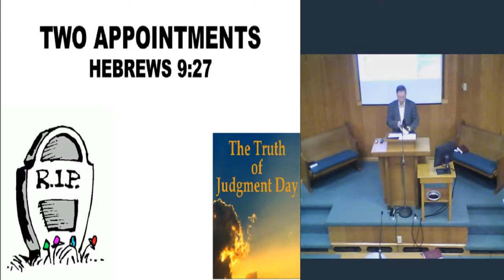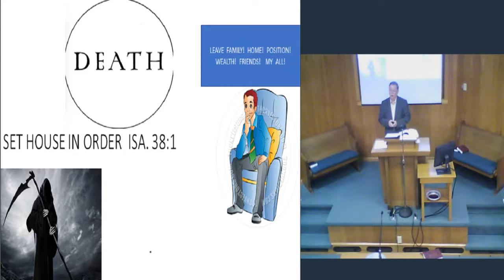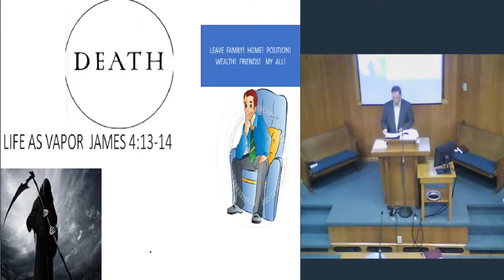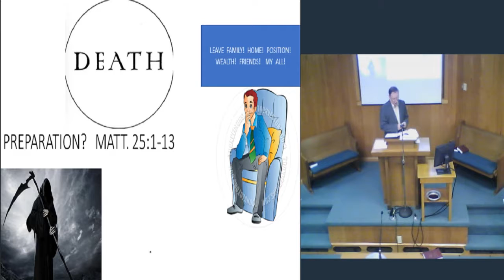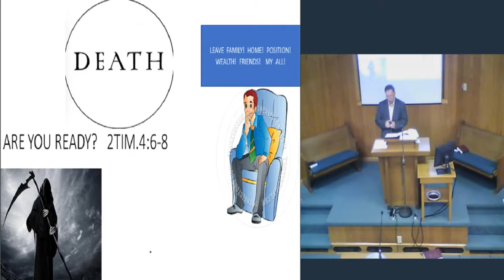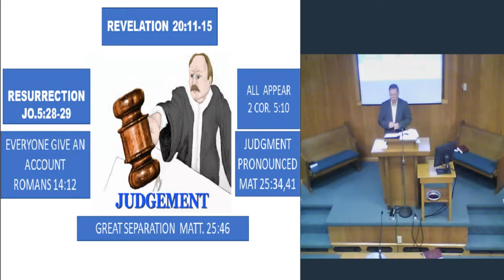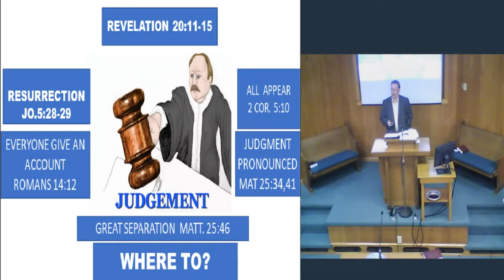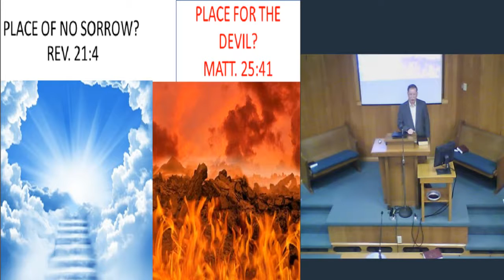Two Appointments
We all have 2 appointments which we will not ignore, or miss.